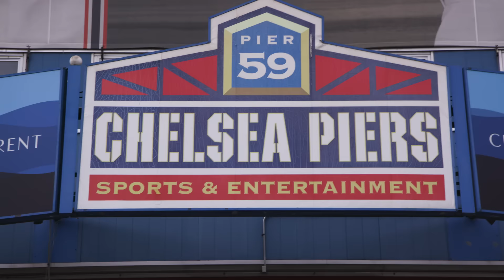Real Madrid & New York Cosmos Challenge | Emirates Airline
NY Cosmos and Real Madrid faced off against each other in a fun Emirates challenge

Real Madrid traveled to the USA for their Summer Tour 2016 and met the New York Cosmos at Chelsea Piers for a fun football challenge